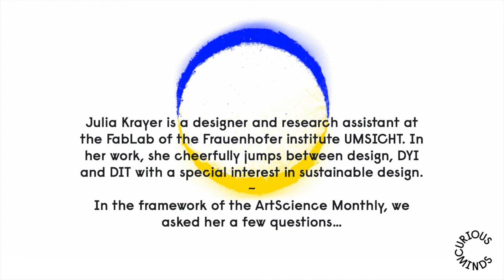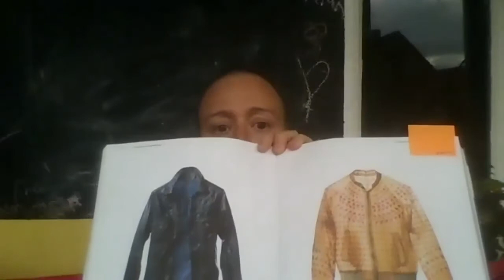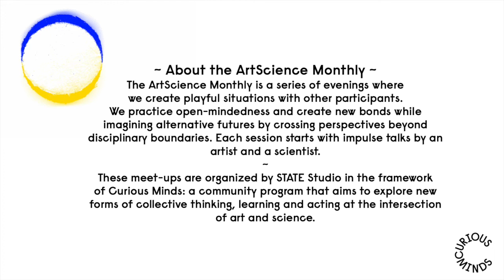Curious Minds: Art Science Monthly #6 (2/2) - Julia Krayer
In the framework of the ArtScience Monthly, STATE Studio invites artists and researchers to share insights about their thinking processes and the questions that drive their curiosity.

On August 20th, 2020, we invited Julia Krayer. Julia is a designer and research assistant at the FabLab of the Fraunhofer Institute for Environment, Safety and Energy Technology UMSICHT. She cheerfully jumps between design, science, DYI and DIT (Do-It-Together). In the current project "FungiFacturing" she is researching sound absorbers from the 3D printer based on mushroom mycelium.

~ About the ArtScience Monthly ~
The ArtScience Monthly is a series of open and informal evenings, where we create playful situations for interactions with other participants. We share thoughts, practice open-mindedness and create new bonds while imagining alternative futures by crossing perspectives beyond disciplinary boundaries. Each session starts with impulse talks by an artist and a scientist; just enough to get inspired and start off an exchange.
These evenings are organized by STATE Studio in the framework of Curious Minds: a community program that aims to explore new forms of collective thinking, learning and acting at the intersection of art and science.
STATE Studio is a public gallery, showroom and event space in central Berlin. It’s a place for creative synergies between science, art, and innovation to discover and explore the breakthrough developments that shape our future.